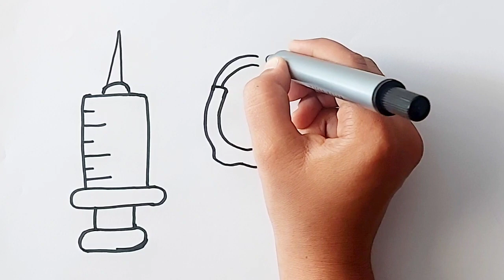Doctor Kit Drawing, Painting & Coloring for kids and toddlers - medicine drawing for kids